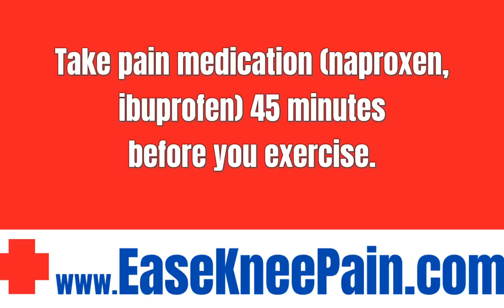Knee Pain And Stiffness✔️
What you can do to manage arthritis stiffness:

Try exercises designed for knee arthritis mobility.

Practice low-impact exercises, such as walking, water exercises, or an elliptical trainer.

Take pain medication (naproxen, ibuprofen) 45 minutes before you exercise.

Do a heat treatment before starting your workout and/or do an ice treatment when you finish.

*KNEE PAIN RELIEF INFORMATION*

Weird 1,000 Year Old "Trick" Erases Knee Pain In 5 min/day